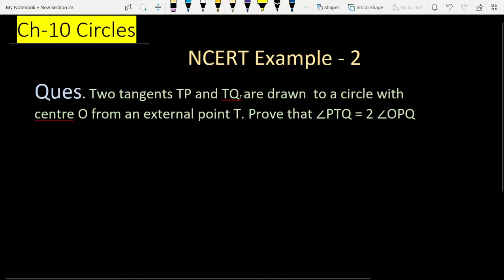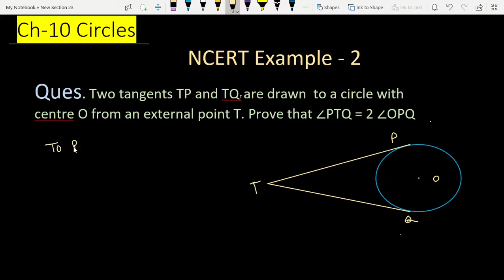Two Tangents TP and TQ are drawn to a circle with centre O from an external point T | Example 2 Circ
Very Important Question for CBSE Term 2 Board Exam Class 10 Maths 2022

Solution by Bablu Sir ( Teaching Since 1996 ) in Delhi

Example 2 Circles Class 10
example 2 of chapter circles class 10th
circle class 10 term 2 example 2
circles class 10 example 2 and 3

Two tangents TP and TQ are drawn to a circle with centre O from an external point T. Prove that ∠PTQ=2∠OPQ

Join 👇 our

Follow 👇Our

0:00 Read Question Carefully
0:30 Subscribe For Updates